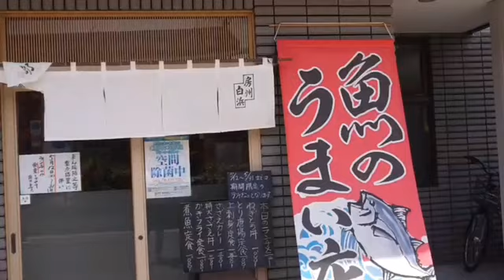お寿司さんのサザエカレーです【まいりん】